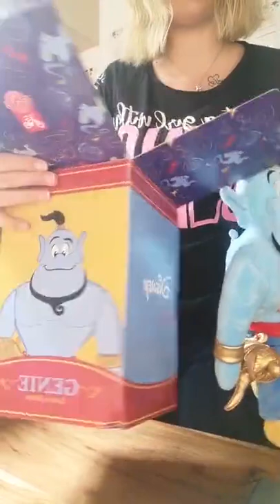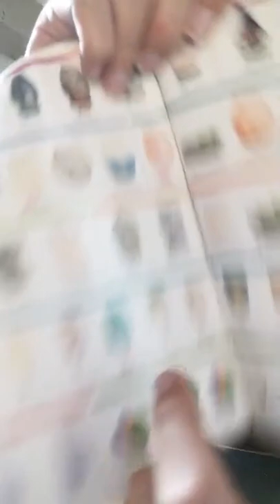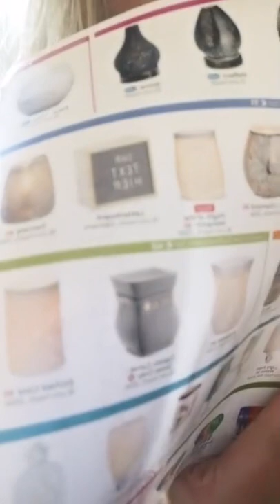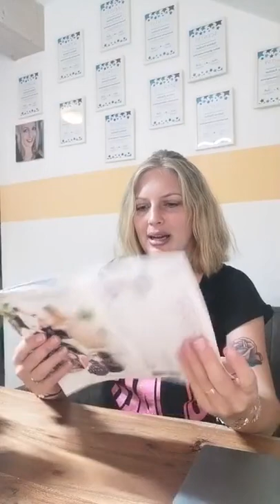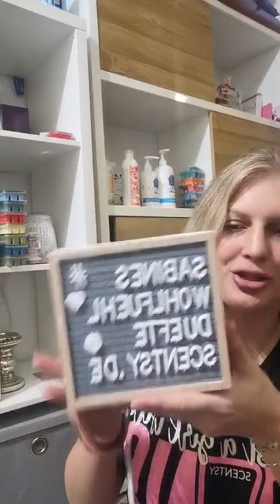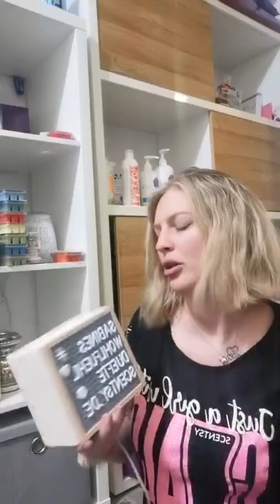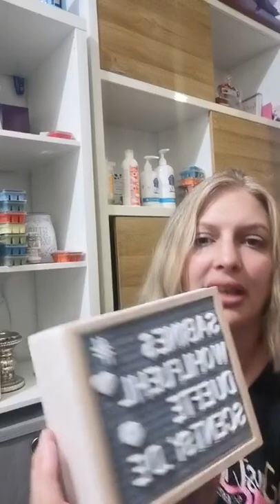💜FLASHSALE Bestellung ist daaaaa💜 🎉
Meine Flashsale Bestellung ist da😍🤗

Was habt ihr euch aus dem Flashsale gegönnt?

💜Unbedingt eigenen shoppinglink💜 anlegen lassen, sammeln und kostenlose und halbe preise abstauben🎉

💞Starte jetzt dein Business 💞
Auf zur Unabhängigkeit, Flexibilität & mehr Geld💪

Liebe Grüße Sabine Fischer unabhängige Scentsyberaterin